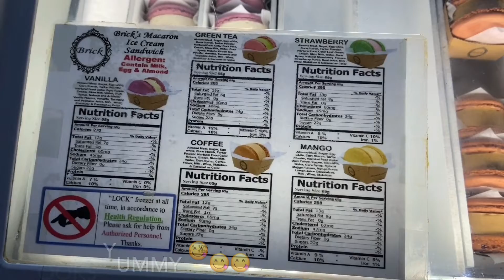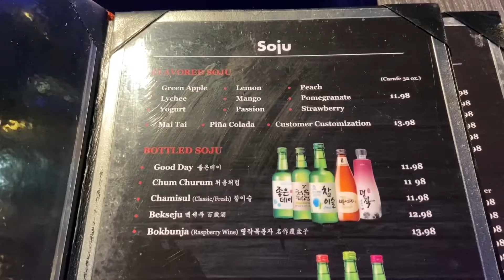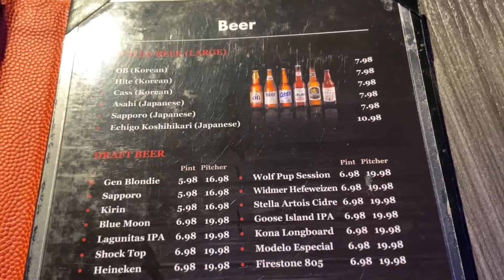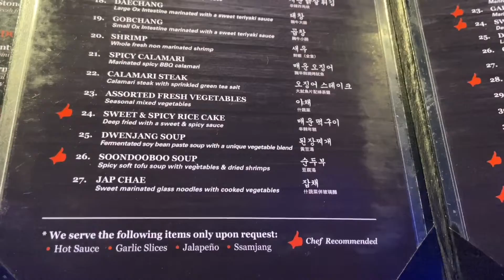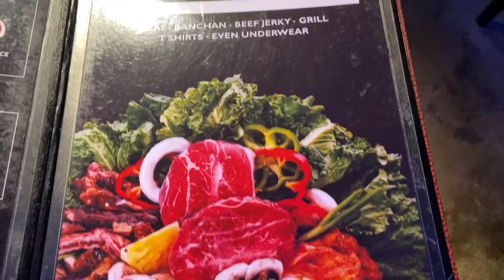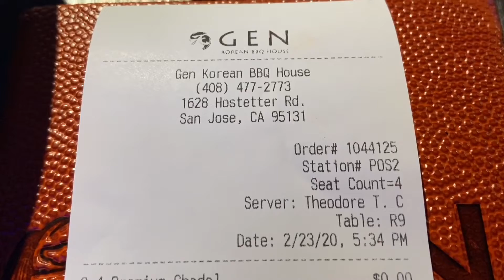ALL YOU CAN EAT KOREAN BBQ BUFFET @ GEN KOREAN BBQ HOUSE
Today, we will be going to an All You Can Eat Korean BBQ Buffet in Town. This is a buffet so you can eat as much as you want. This Restaurant is also one of the best rated in town.

Gen Korean BBQ House: 1628 Hostetter Rd Ste F, San Jose, CA 95131 (OneStopGuy Ratings: 8.5/10)